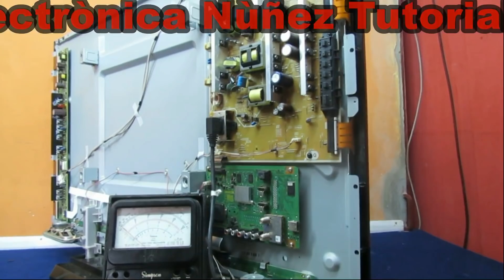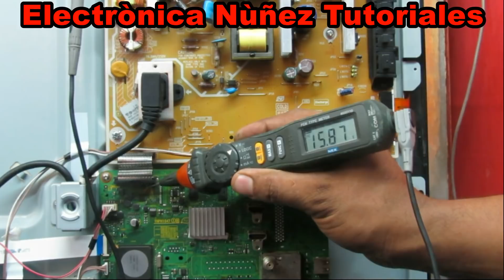Plasma panasonic falla de protección solo Led de stand by electronica nuñez tutoriales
PARA DONACIONES